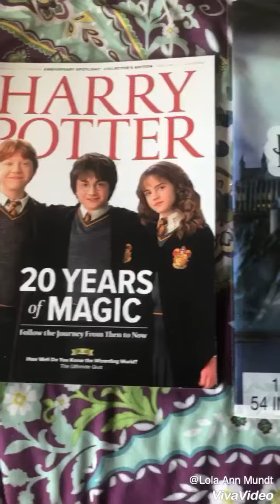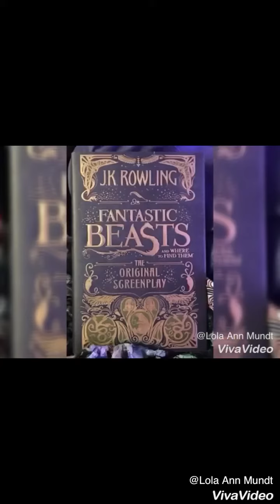My Harry Potter Collection (So Far)